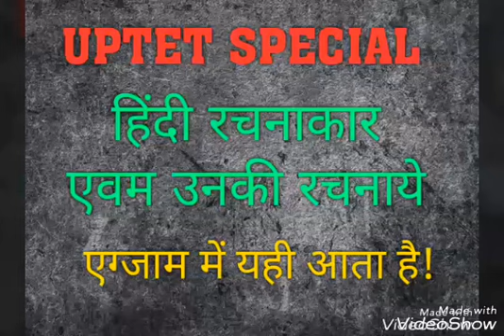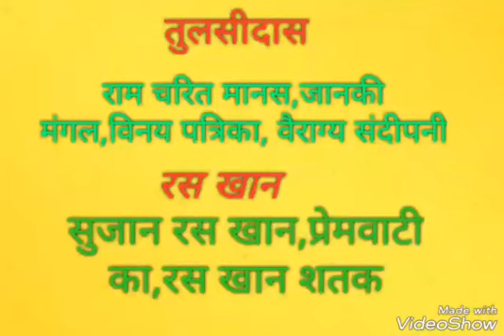Uptet हिंदी लेखक एवम उनकी रचनाये पार्ट 1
मित्रो इस वीडियो में UPTET हेतु महत्वपूर्ण लेखक एवम उनकी रचनाओं को बताया गया है!